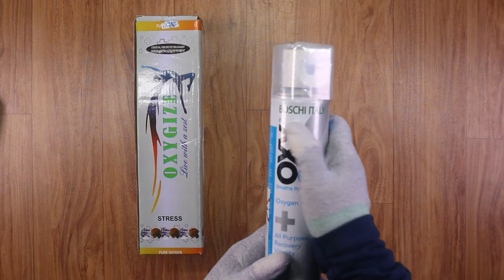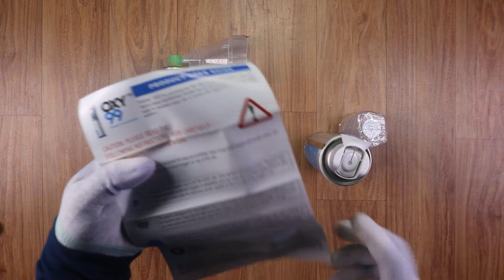OXY99 Vs OXYGIZE PORTABLE OXYZEN CYLINDER in HINDI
For Support  us
Other UPI  link  abcdefghij@hdfcbank
GOOGLE PAY  ashwini.sarkar@okicici
TEA BURN   httpbit.dofUqBn    WEIGHT LOSE DRINK LIKE TEA
Gluco Trust  httpbit.dofUqBo   DIABERES  CONTROL LIKE MEDCINE
EXIPURE  httpbit.dofUqBp        HEALTHY WEIGHT LOSE LIKE MEDICINE
JAVA BURN httpbit.dofUqBq   FAT-BURNING DRINK LIKE COFEE
IKARIA LEAN BELLY JUICE  httpbit.dofUqBt     WEIGHT LOSE WITH BELLY FAT DRINK LIKE JUCE
OTHER POPULAR LINKS
Cupshe WW  httpsfas.st42b0s
aliexpress  httpsali.skiwvE-4
addidas  httpsfas.styX0j-
MAGZTER  httpsfas.stXXJ0Y
AliExpress RU&CIS NEW httpsali.skih-GKS
ALIEXPRESS WW  httpsali.skik0iug
BANGGOOD WW  httpsfas.stpliisu
one plus  httpsfas.stcGWced
CarPrice  httpsfas.st3QvejA
AJIO  httpsfas.stM9tAO
FAIRYSEASON  httpsfas.stOjhL7c
WHIRLPOOL  httpsfas.st3-K-n
Belle Wholesale  httpsfas.stJTJWA
TATA CLIQ  httpsfas.st78xo4
Geekbuying httpsfas.stiCNec
ZETTA  httpsfas.stQrWGk7
SEIKO  httpsfas.stOKQ_1
SEIKO CLUB httpsfas.stOKQ_1
MOVAVI httpsfas.stU5nod
SOFTLINE httpsfas.stPtu9w
iPort   httpsfas.stJkCY3n
KAPIVA  httpsfas.stxvzag
ARAVIA  httpsfas.stOCCCFM
KASPERSKY  httpsfas.stLtiC3
Lingualeo  httpsfas.stdNjX4
ROXY   httpsfas.st8ELxIF
TVCMALL  httpsfas.stpLijG
MILANOO  httpsfas.stZsdMqS
LIT SHOPPING  httpsfas.stnW9fJ
POVSON  httpsfas.stRkfF73
FORNEX  CLOUD NVME  httpsfas.stuvYQR5
TEAMO  httpsfas.st4q0-x
WATCH  httpsfas.stV4G-0
dhgate SHOPPING  httpsfas.stje85k
CHICME SHOPPING  httpsfas.sttpK3fy